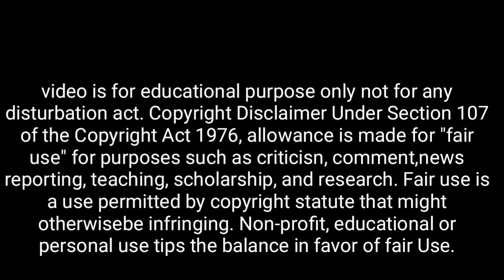শ্রীকৃষ্ণ বলেন সকালে উঠে এই জিনিস দর্শন করলে, সারা বছর অর্থ সুখ শান্তি যা চাইবেন পাবেন